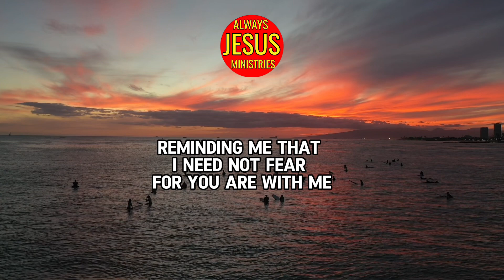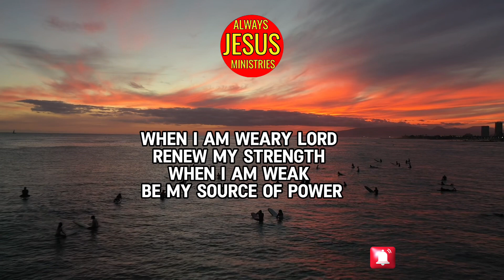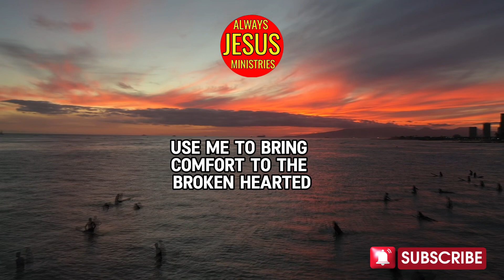PRAYER IN TIMES OF DOUBT AND FEAR | Prayer Before You Start Your Day | Pray First Thing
PRAYER BEFORE YOU START YOUR DAY | PRAY FIRST THING |